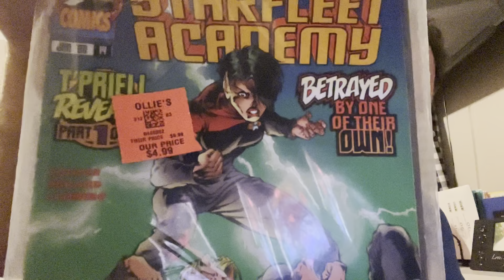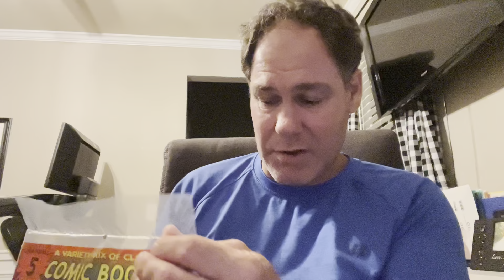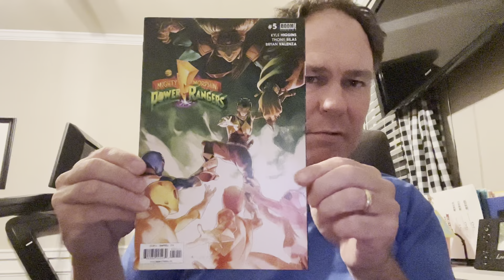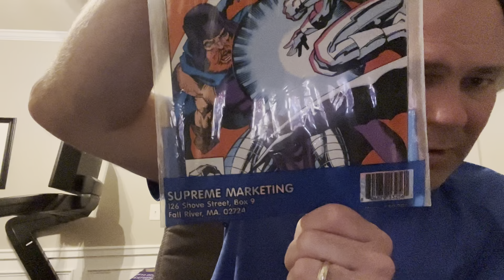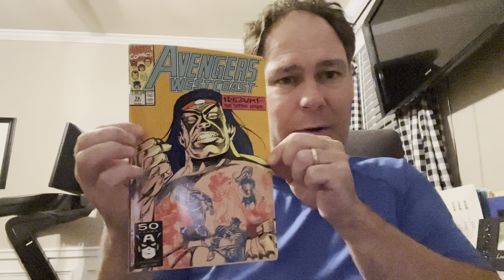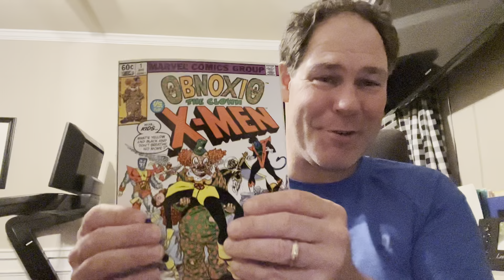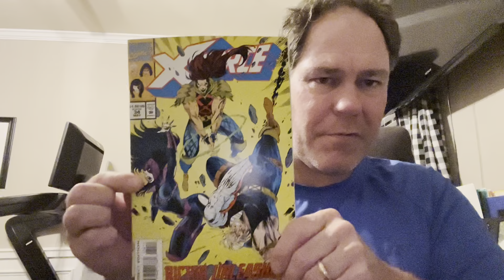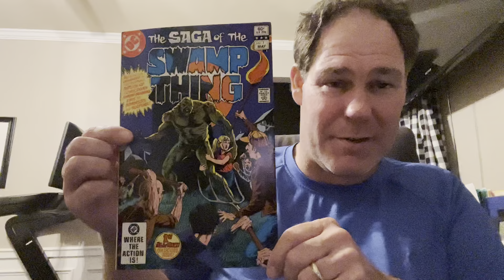Buying comic books at Ollie’s - what did we find?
A recap of the comic books we bought at Ollie’s. Found several key issues. 👍